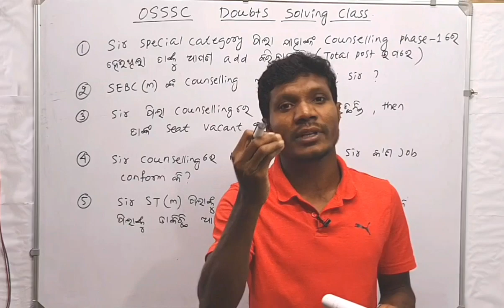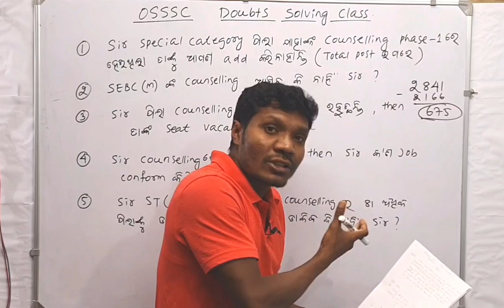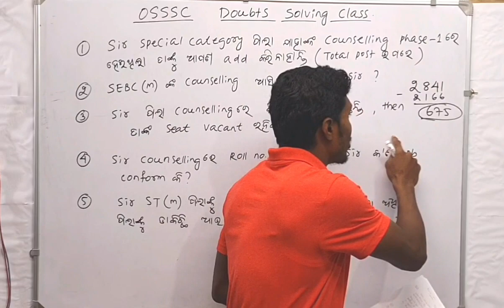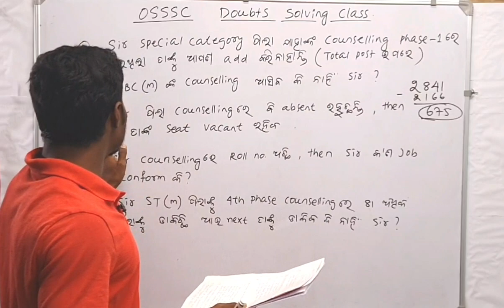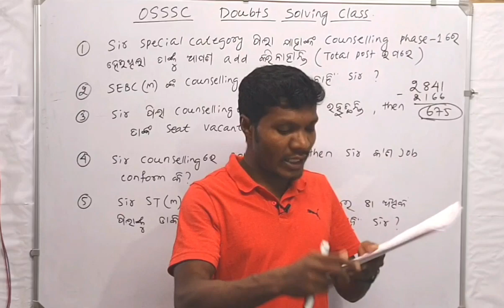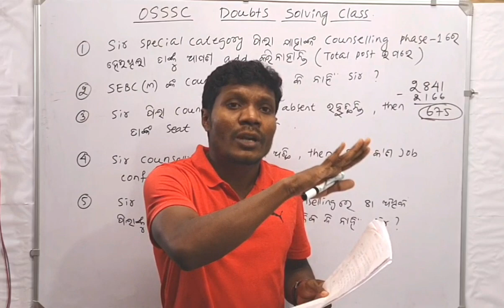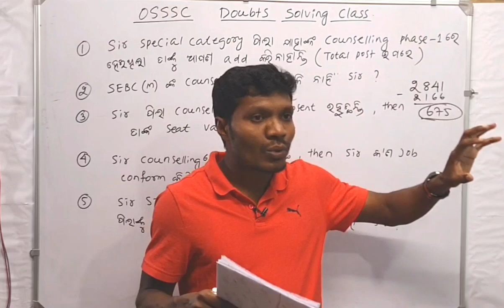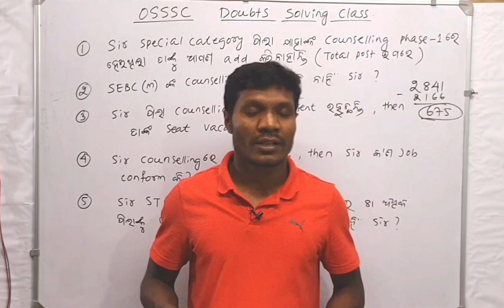OSSSC COMBINED EXAM | OSSSC COUNSELLING | OSSSC COMBINED EXAM DOUBTS SOLVING CLASS BY RUPESH SIR